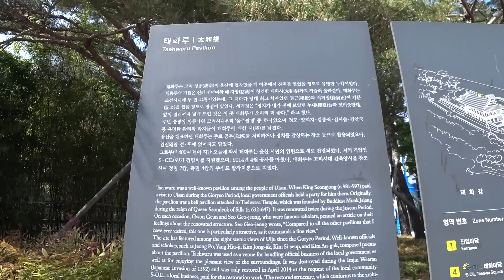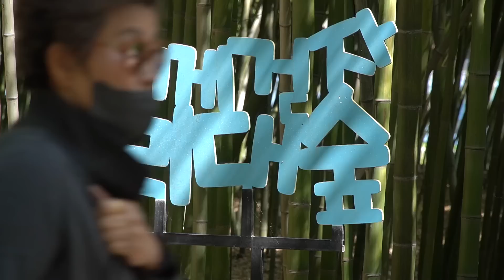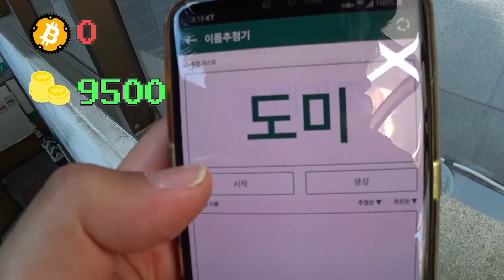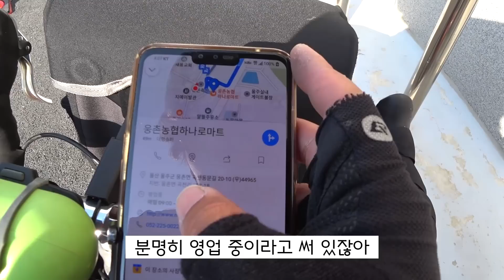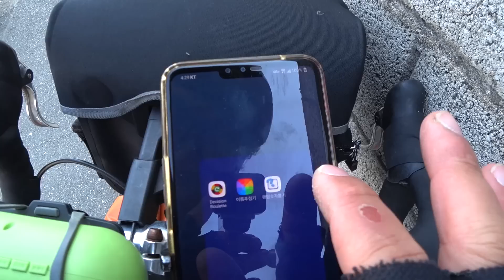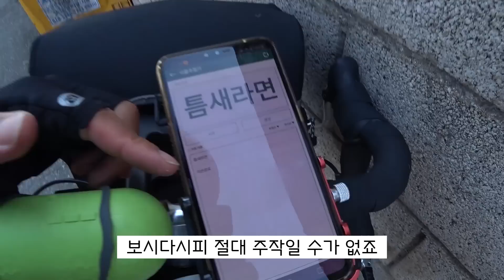울주군의 어느 하천에서 노지 캠핑 하기 【전국랜덤여행 번외 시즌1: 오올미션 Ep.2】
우리은행 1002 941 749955 허정운

*배민커넥트 추천인
BC85124
*쿠팡이츠 친구초대
Y3NTW2RJ

-사용 장비-
빅앤트 25L 폴딩박스
토픽 모듈라 케이지 XL / 1.5L 페트병 거치대

「렌즈」 소니 알파 줌렌즈 E PZ 18-105mm F4 G OSS SELP18105G

(쿠팡 링크를 통해 접속 후 24시간 안에 다른 제품을 구매하셔도 저에게 소정의 수수료 제공 됩니다)

(해당 링크 구독시 2개월 추가)
도바신드롬
유튜브오디오라이브러리